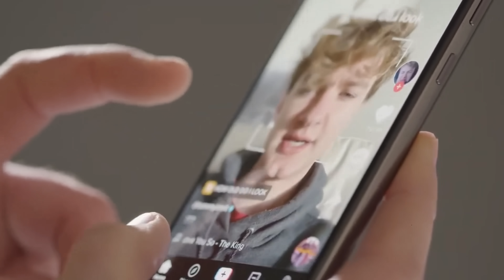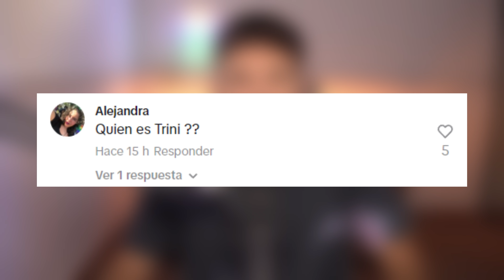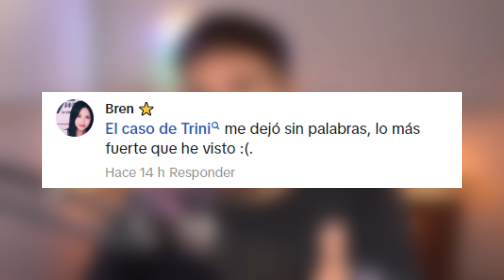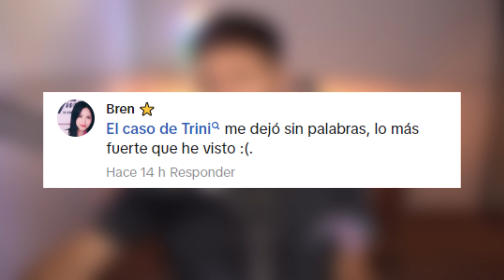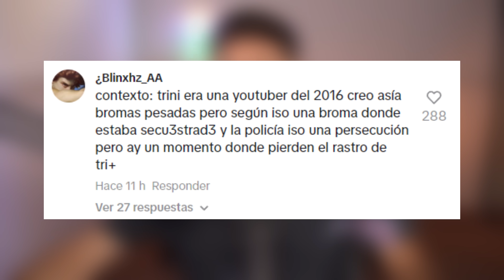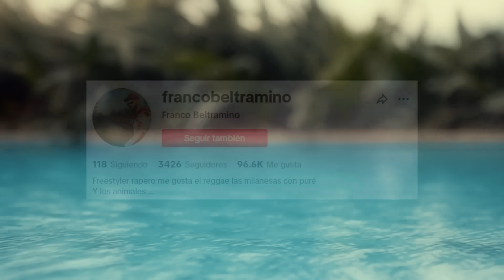3 casos OSCUROS que encontré en TIKTOK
El día de hoy les voy a relatar 3 casos oscuros que encontré en TIKTOK, les voy hablar del caso de Trini y dos mas que les va dar mucho que pensar...